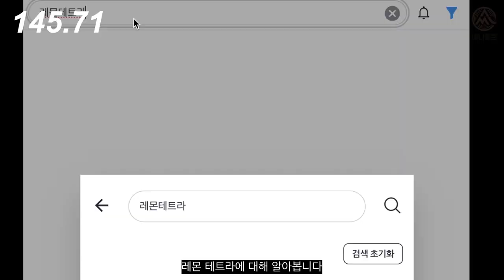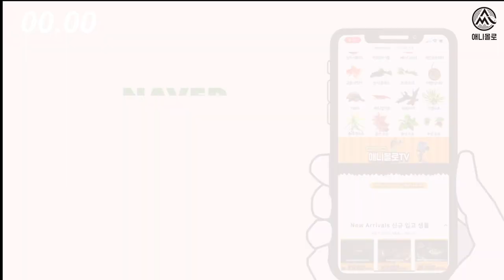레몬 테트라, 잘 키워도 노란색으로 변하지 않는 이유.... [물생활백과사전 ]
오늘은 레몬 테트라를 만나봅니다.

어디 출신이고, 색상은 왜 다양한지 한 번 제대로 알아볼까요?

00:00 물생활 백과사전 인트로
00:06 레몬테트라 사육정보
00:12 레몬테트라 학명
00:31 레몬테트라 사촌 머젤레드
00:45 고향과 인공번식지
01:00 남미에서 흔한종
01:10 발색이 다른 이유
01:40 최대크기
02:05 최소 8마리 사육
02:09 레몬 테트라 수온
02:20 레몬 테트라 pH
02:38 레몬테트라 번식
03:08 열대어는 애니몰로 쇼핑몰